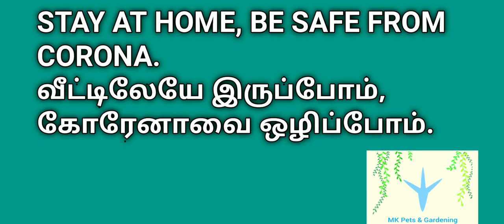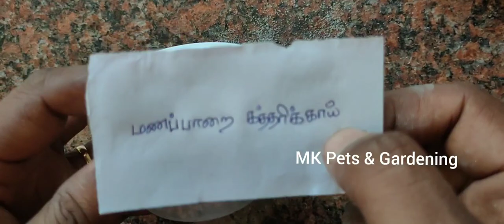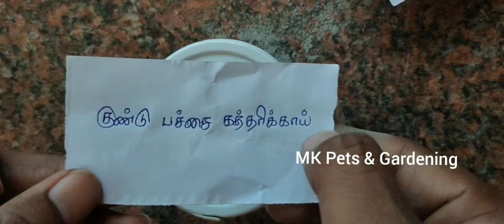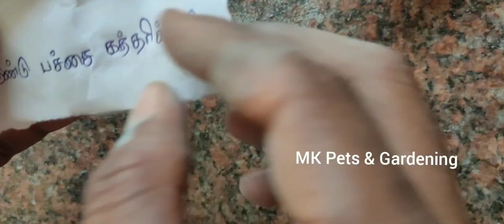கத்தரிக்காய் விதை சேமிப்பது எப்படி? How to preserve brinjal (Eggplant) seeds for next season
இந்த பதிவில் கத்தரிக்காயில் இருந்து விதைகளை சேகரிப்பது எப்படி என்று பார்ப்போம்.

Here in this video we will see how to preserve brinjal (Eggplant) seeds for your next season.